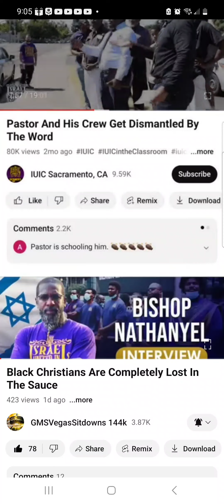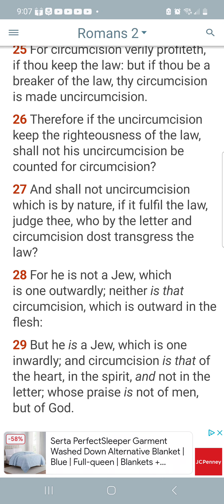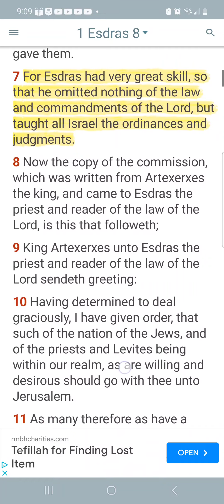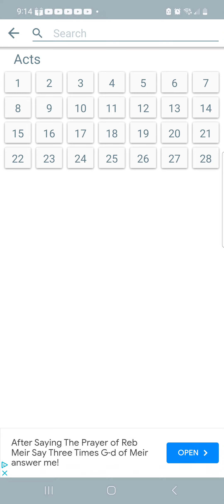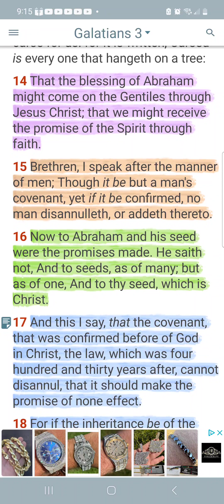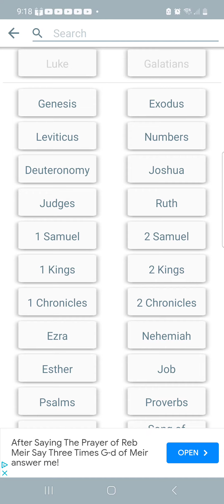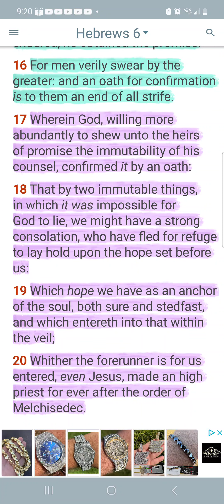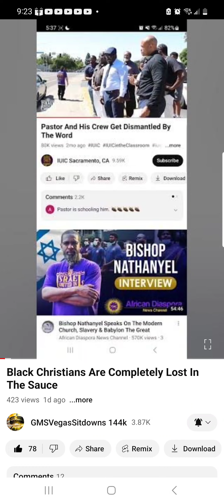What advantage then hath the Jew? there is confidence in the pedigree